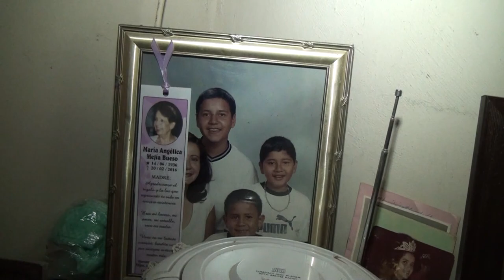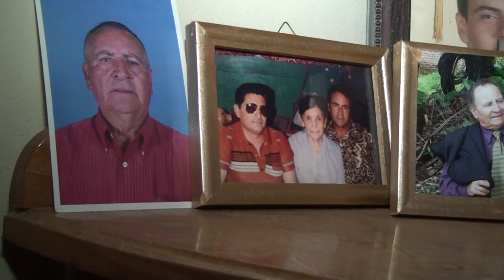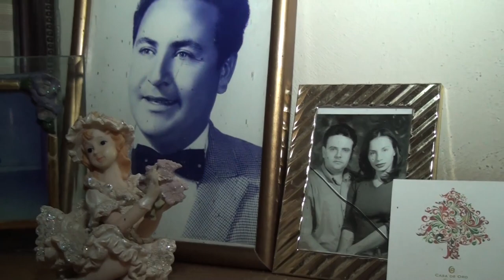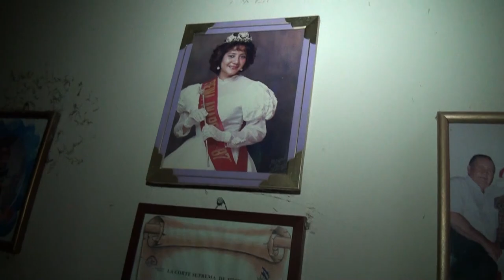Me estas matando - Oscar Orlando Chinchilla